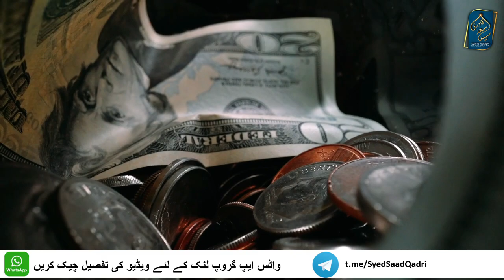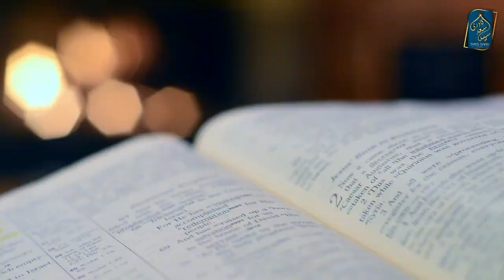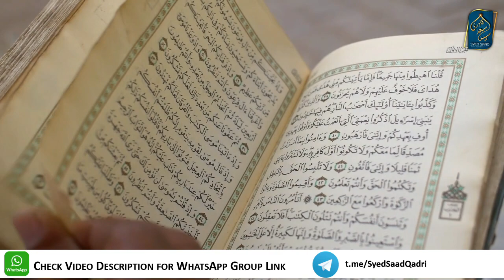Qayamat ki Nishaniyan | Alamat e Sughra | Alamat e Kubra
Qayamat ki Alamat | Alamat e Sughra | Alamat e Kubra